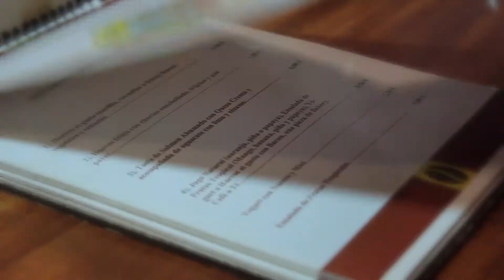Black Mountain Coffee Roasters - Volcán, Tierras Altas. Panamá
En Volcán, Tierras Altas de Chiriquí se encuentra un gran lugar para disfrutar de una rica taza del mejor café de la región, acompañado de los más deliciosos platos.